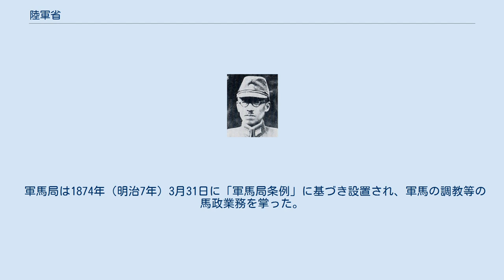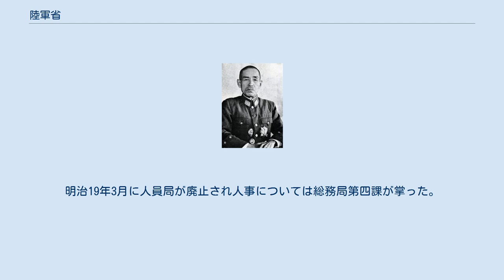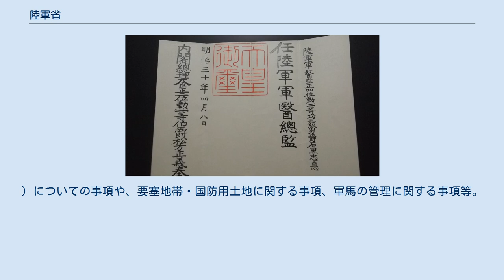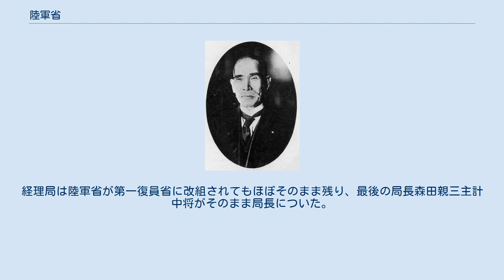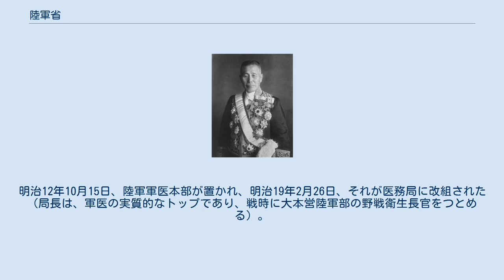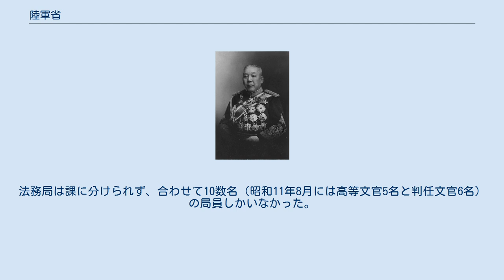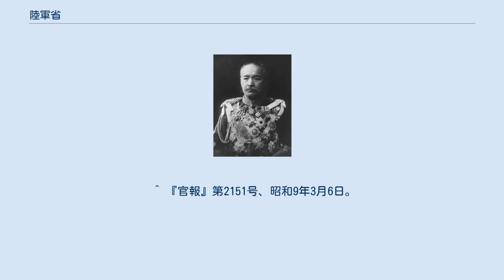陸軍省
陸軍省（りくぐんしょう）は、日本の第二次世界大戦前の行政官庁各省の中の一つである。
大日本帝国陸軍の軍政機関。
主任の大臣は陸軍大臣。
 陸軍大臣は国務大臣として親任官であり、現役の陸軍中将・大将が拝任した。
 予備役の陸軍中将・大将の拝任が可能な時期もあった。
 1903年（明治36年）以降、1945年（昭和20年） に至るまでの主な附属官庁に航空本部・技術本部・兵器廠・造兵廠・科学研究所・被服廠・糧秣廠などがあり、内局に、大臣官房・人事局・軍務局・整備局・兵器局・経理局・医務局・法務局があった。
 1872年（明治5年）2月に兵部省から分離し、海軍省とともに設置される。
当初は太政大臣の統制下に軍政、軍令を一元的に統轄するフランス型の陸軍組織として発足したが、後に軍令機関を独立させたプロシア式に改められることとなり、1878年（明治11年）に参謀本部が設立され、1900年（明治33年）に専門教育重視のために教育機関として教育総監部を独立させて純粋な軍政機関となった。
 1941年（昭和16年）12月8日から15日にかけて、参謀本部、教育総監部、陸軍航空総監部共々、三宅坂一帯から市ヶ谷台の陸軍士官学校跡地に移転した。
 1945年（昭和20年）12月1日付けを以て陸軍省は第一復員省に改組（「第一復員省官制」、昭和20年11月30日勅令第675号）、1946年（昭和21年）6月14日に旧海軍省を引き継いだ第二復員省と統合して復員庁となり、1947年（昭和22年）10月に廃止された。
 旧陸軍省の資財は大蔵省に一括移管された。
 陸軍省の資料の一部は、防衛省、厚生労働省に引き継がれている。
また陸軍軍人の兵歴は当時の連隊区司令部から都道府県に引き継がれている。
 軍馬局は1874年（明治7年）3月31日に「軍馬局条例」に基づき設置され、軍馬の調教等の馬政業務を掌った。
支部として東京に第一厩、仙台に第二厩を設けた。
1886年（明治19年）3月1日を以って廃止され、所掌事務は騎兵局第三課が引き継いだ。
 歴代軍馬局長 1890年（明治23年）3月に設置され、1945年（昭和20年）12月の陸軍省廃止まで存続した。
主たる所掌事務は国防政策・陸軍建制・編制計画・動員計画・予算に関する事項、軍需行政や国家総動員体制等多岐にわたり陸軍に関する行政、いわゆる軍政は主にこの局から発せられた。
明治5年2月兵部省を陸海軍省と分割した際にも軍務局はあったが、その時は主に歩兵・騎兵の兵科に関する事項を取り扱っていた。
明治6年4月に第2局と改め、明治12年10月には人員局と改称された。
この頃は専ら後の人事局が掌る事務を行っており、1890年（明治23年）3月に設置された軍務局との連続性はない。
明治5年2月の秘史局とその後身である1873年（明治6年）4月の第一局は所掌事務が「通報・軍務関係」でそれを引き継いだ明治12年10月の総務局が本来の前身で、総務局創設時の所掌事務は「庶務・徴兵・制規」だった。
然し、1890年（明治23年）3月の官制改正まで陸軍省では各兵科別に事務を執り行っていたが、それらを全て廃し事務は軍務局が掌ったため所掌事務の上ではどの局とも連続していない。
 軍務局は帝国議会との折衝も行っていたが、1938年（昭和13年）3月3日当時の軍務局軍務課国内班長の佐藤賢了中佐が野次に対し「黙れ！」と一喝した「黙れ事件」がある。
これは時の陸軍大臣杉山元大将が謝罪することで決着するが、佐藤中佐は後に中将に進級し軍務局長に就任する。
戦後連合国側からA級戦犯に指名されるが、これは先の黙れ事件も原因の一つという。
 歴代軍務局長 （※氏名前の括弧は夫々（心）は心得、（扱）は事務取扱、（兼）は兼職を表す。
） 明治5年に陸軍省が創設された際には兵科別に局が作られ、人事は夫々別々に行っていた。
明治12年10月の官制改正で人員局が創設され、所掌事務は「将官、参謀並びに歩兵、騎兵、憲兵、輜重兵の各兵科及び獣医部、軍楽部の人員調査」であったが砲兵局・工兵局ともに人員課を持ち、人事については統一されていなかった。
明治19年3月に人員局が廃止され人事については総務局第四課が掌った。
この時には権限が全軍人に亘るが、騎兵局・砲兵局・工兵局では別個に人員調査を掌り将校名簿を管理していた。
翌年6月には人事課に改称され、明治23年3月各兵科別の局が廃止され軍務局に一本化...